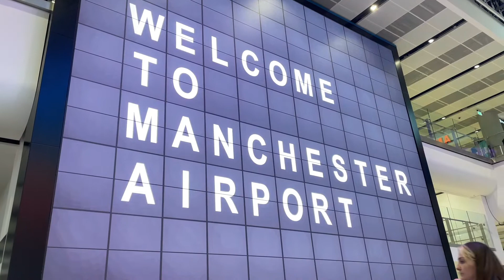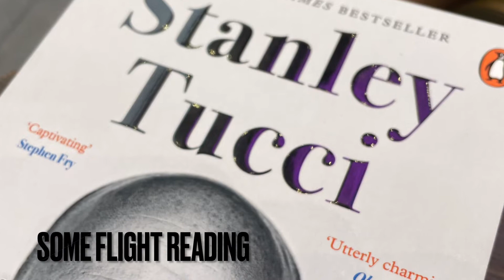Florida Travel Day, TUI Manchester to Melbourne & Radisson Blu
Overnight stay at the Radisson Blu, travel day flying Manchester to Melbourne Orlando with TUI long delays and transfers.